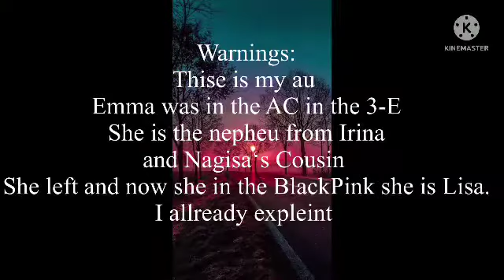AC react to Emma as Lisa from BLACKPINK {p1/??}